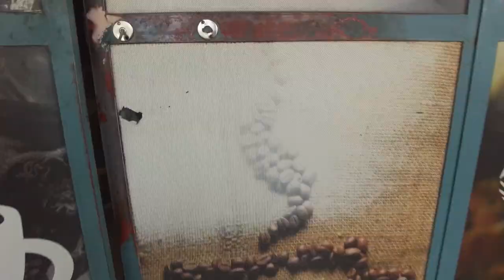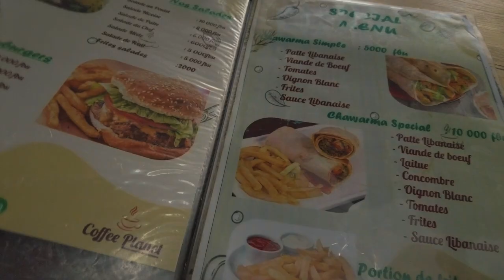$1500 PER MONTH TO LIVE IN THIS LUXURY APPARTEMENT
▬ Social Media ▬▬▬▬▬▬▬▬▬▬▬▬